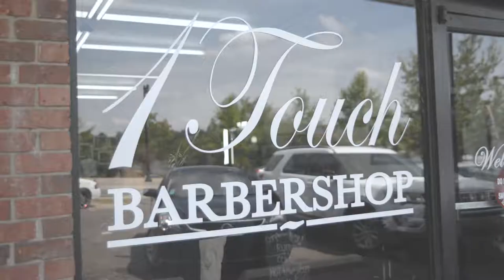1 Touch Barbershop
Here's a short promotional video our team put together for 1 Touch Barbershop in Tallahassee, Florida. We advertised the video on Social Media to reach thousands of potential haircut customers in town.

A Digital Agency, that does it all. One stop shop for all your Online Presence needs.

Account Management
Website Design
Creative Content (Photo, Video, Graphics)
Search Engine Optimization
Google Adwords
Social Media Consulting